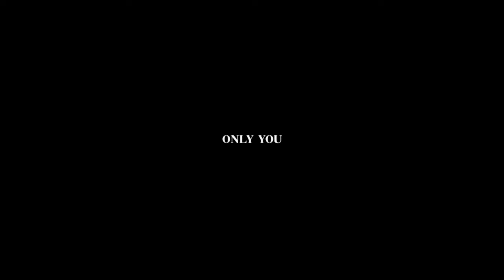Yung Felix - Only You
Official Music Video ‘Yung Felix - Only You’

Video credits:

Director Johan Verhoeven
Production Company REY Films nl
Producer Yentl Vlachos
DOP Johan Verhoeven
Edit Johan Verhoeven
BTS Ebenezer Ackah

Producer credits:

Producer: Yung Felix
Studio Personnel, Mixer, Engineer: MVP
Studio Personnel, Mastering: MVP
Composer: Felix Laman
Author(s): Felix Laman